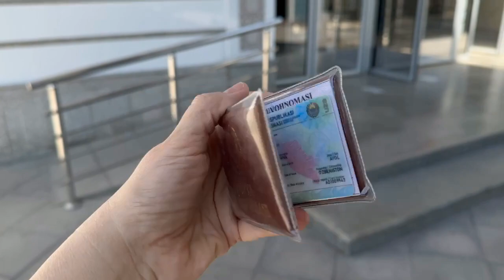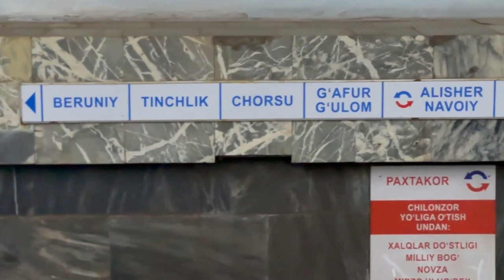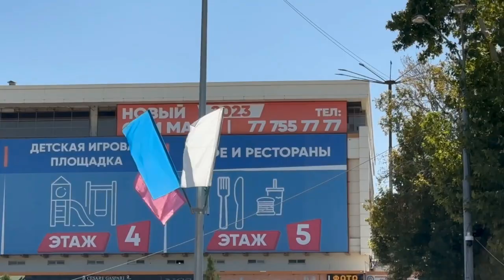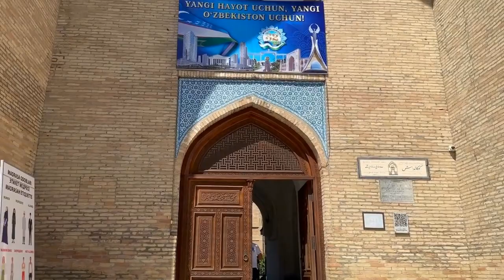Метро Дустлик и Чор-Су. Медресе Кукельдаш и немного Базара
Впервые посетила медресе Кукельдаш! А вы хотите увидеть его из нутри? как там все устроено и построено?